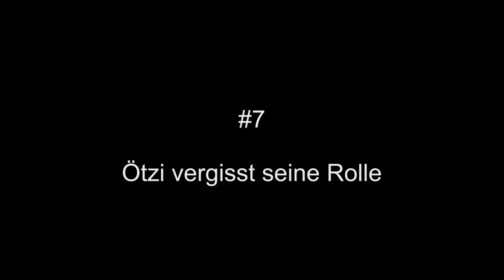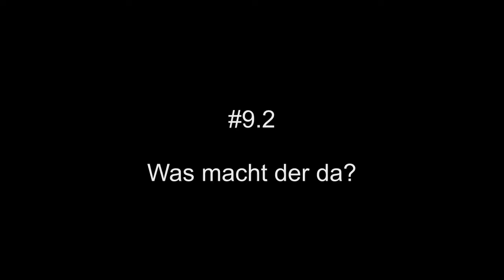Making Of - "Wege zur Churchnight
Das Making Of zum Promotion-Video